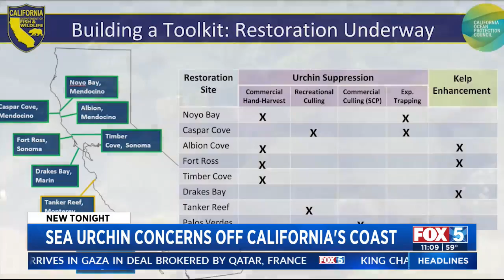Increase In Sea Urchin Population Raises Concerns Off California's Coast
Scientists are taking drastic measures to rehabilitate the California coastal kelp after an extreme warm water event knocked the ecosystem out of balance.